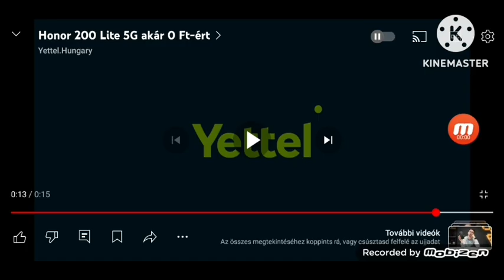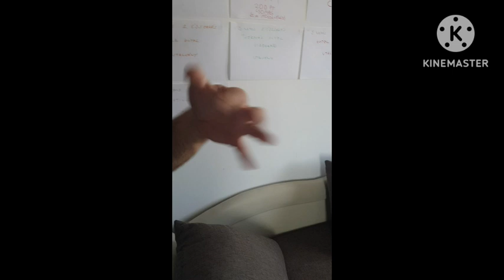Olimpiai Sportok 2024 6.Adás